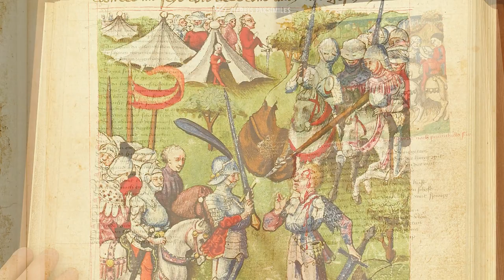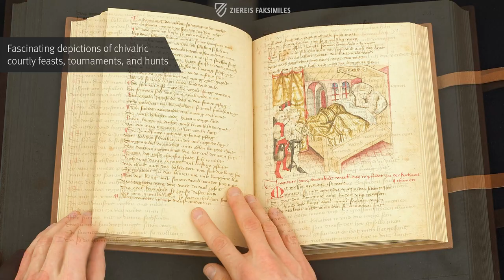THE NIBELUNGENLIED - Browsing Facsimile Editions (4K / UHD)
The Song of the Nibelungs in the Hundeshagen edition is the sole manuscript depicting the heroic epic with a comprehensive pictorial cycle. Still to this day, the 37 pen and ink illustrations have the power to delight and animate the national epic of the Germans.